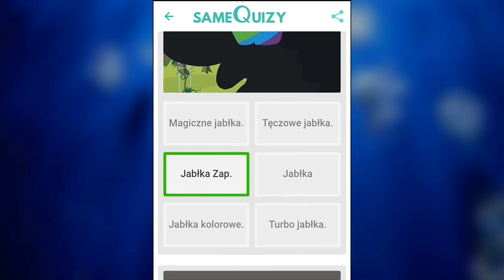My Little Pony - Quiz (Samequizy.pl)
Film zrobiony na szybko xddd